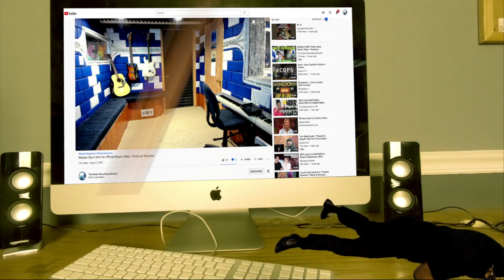Soul-Stirring Cover: Producer REACTS to Cakra Khan - 'Never Would Have Made It' (Marvin Sapp)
Join me in this reaction as I witness the soul-stirring cover of Marvin Sapp's "Never Would Have Made It" by the incredibly talented Cakra Khan. His powerful voice and captivating performance will leave you in awe. Don't miss this remarkable cover! 🎵🎤🌟

𝗖𝗔𝗧𝗘𝗚𝗢𝗥𝗬:
Entertainment
Music